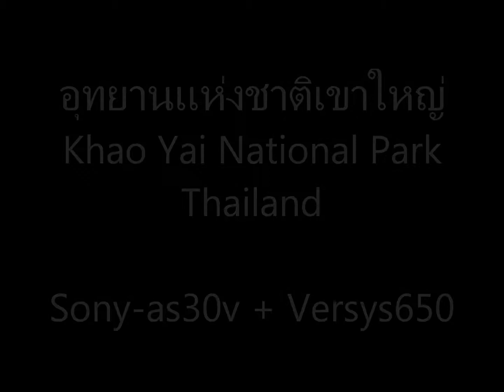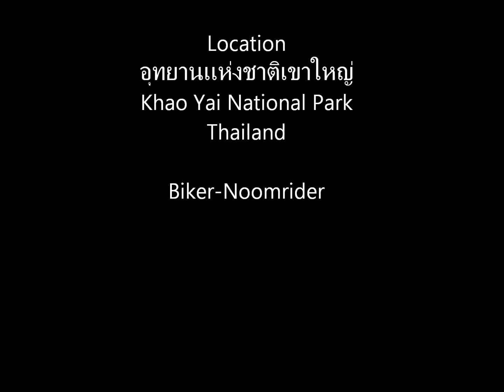ขี่เดี่ยวเที่ยวเขาใหญ่